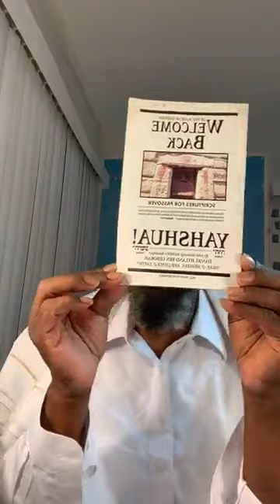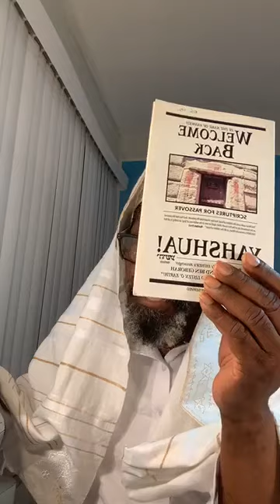FB LIVE: Should Yisraelites Celebrate Passover According to New Moon? 🌑🌕 4/15/20 MidWeek Lesson! 👩‍🏫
🕊️ TOPIC: Should Yisraelites Celebrate Passover According to The New Moon? 🌑🌕 (FB LIVE) 4/15/20 Mid-Week Teaching! 9:00pm (est)👩‍🏫🙏

🕵️‍♀️We provide the answers you're seeking to find about The Bible, "Scripture". 📖👇
📗 ISAIAH 42:8 ~ "I AM YAHUWEH, that is MY NAME; I will NOT give My esteem to another, Nor My praise to a graven image."

📕 CHRONICLES 7:14 ~ "If my people, who are called by my name YAHUWEH, Will humble themselves, And pray, And seek my face diligently, And turn from their wicked ways, And Then I will hear from Paradise, and I YAHUWEH, Will forgive their sin and will heal their land."

📘 MATTHEW 1:21 ~ "She will give birth to a son, And you are to give him the name YAHUSHUA MESSIAH, Because he will save his people from their sins." 😀🙏😇🕊

🕊️TOPIC: (FB LIVE): When should The children of Yisrael celebrate Passover? Is it according to The New Moon? 🌑🌕🤷... Can we Identify The correct Time Through Scripture? And Why it Matters to Your Creator! 🤔😇
LESSON: 9:00pm (est) ~ FB LIVE ~ 4/15/20 Mid-Week Teaching! 👩‍🏫🙏
Your Scripture Teacher: 👨‍🏫...  👉 Messenger Daniel Hyland 👈
YAHUWEH & YAHUSHUA MINISTRIES: ... Unlock The Meaningful Date And Why! 📖🙏 ~  # Passover 2020, Easter Mass, Mashiach #` ~